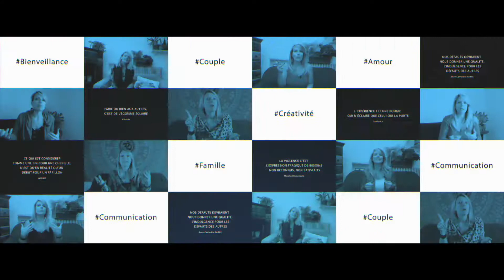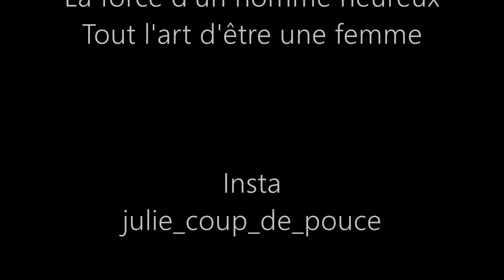Une rupture, ça se prépare... 29/12/19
Cette vidéo est destinée aux personnes qui ne vivent PAS ENSEMBLE. J'en ferais une pour ceux qui partagent le même toit.

Rompre est pour vous la seule solution pour que vous alliez mieux, ok mais cela ne se fait pas n'importe comment.

Il est intéressant de savoir quoi dire, et où rompre. De plus, il est nécessaire de penser à des stratégies afin de garantir sa sécurité et ne pas se faire happer par les émotions diverses et variées de l'autre... Quelles erreurs à éviter pour réussir cette rupture ? La réponse dans ma vidéo.